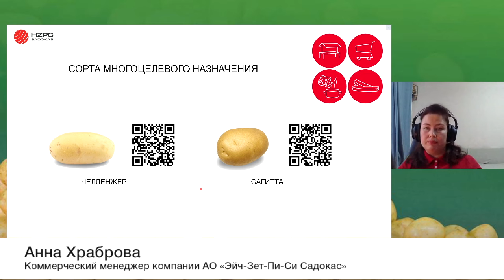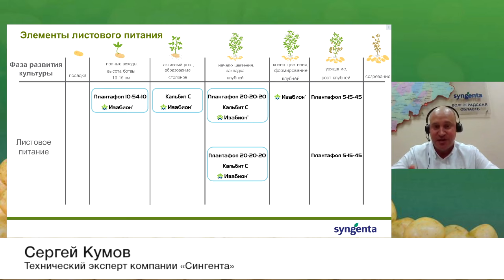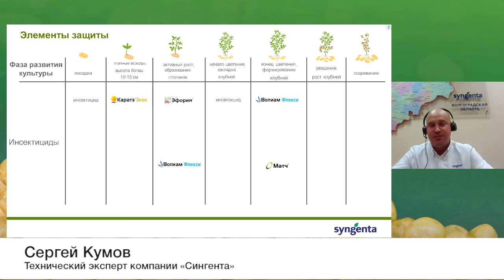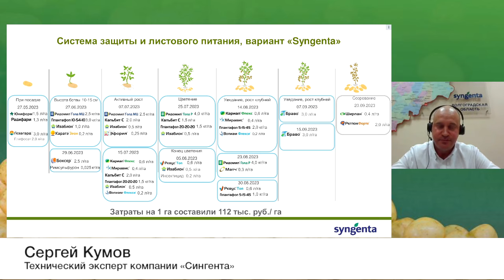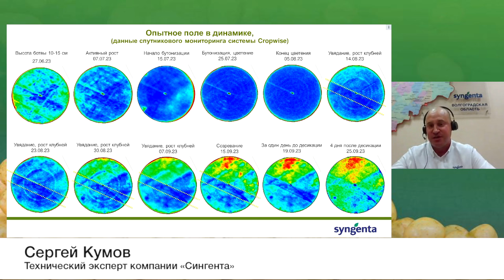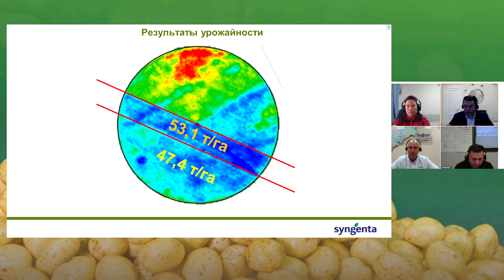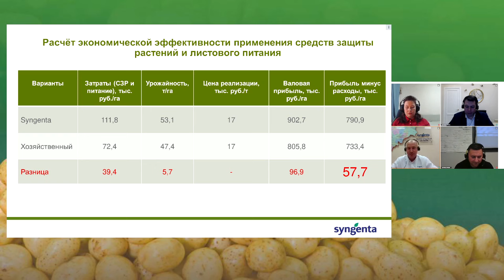Картофель на переработку: экономика и технология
Россия производит картофель на собственных полях в объеме, закрывающем внутренние потребности более чем на 90 %. Встает вопрос: как при таком большом объеме производства обеспечить рентабельность предприятия? Один из инструментов повышения рентабельности — развитие в стране мощностей для переработки картофеля, потому что спрос на такой картофель позволяет сбалансировать рынок и обеспечить прибыльность, когда цена на товарный картофель не такая высокая.

В ходе максимально практического вебинара эксперты "Сингенты" разберут:

— перспективы развития в России производства картофеля на переработку;
— новую селекцию как основу производства;
— экономически обоснованную технологию защиты картофеля и листового питания.

В эфире примут участие директор по развитию ООО «Ви Фрай» Сергей Марченко, коммерческий менеджер АО «Эйч-Зет-Пи-Си Садокас» Анна Храброва и технический эксперт «Сингенты» Сергей Кумов.